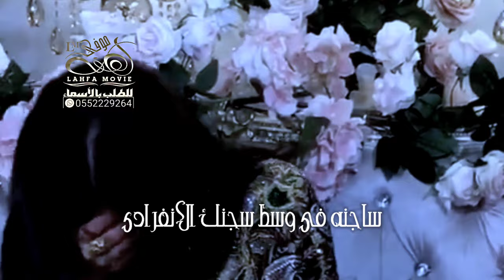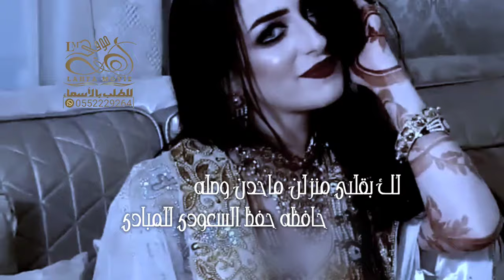شيلة غزليه 💔| لك بقلبي منزلن محد وصله | أداء مبارك الدوسري